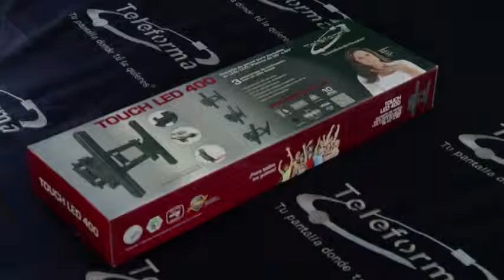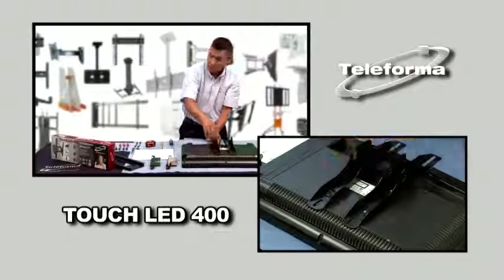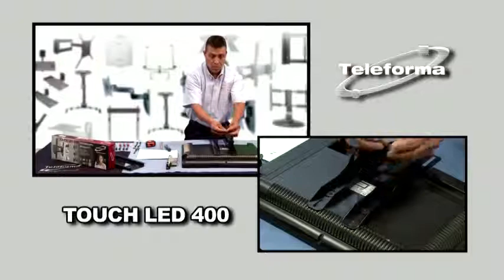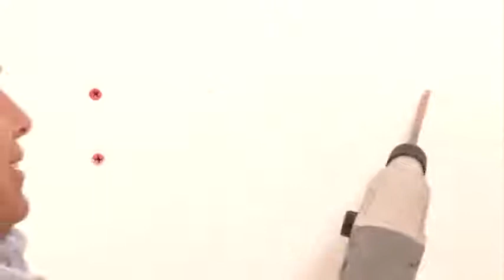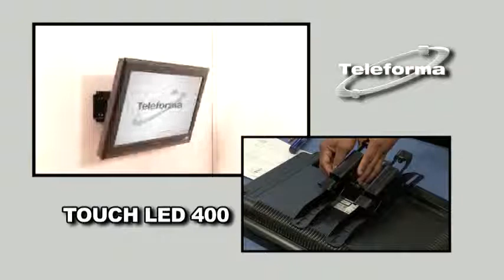Instalación de Soporte para Monitor y Monitor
Tipo de equipo instalado, el detalle de la sujeción, soportería, tornillería y procedimiento de instalación.